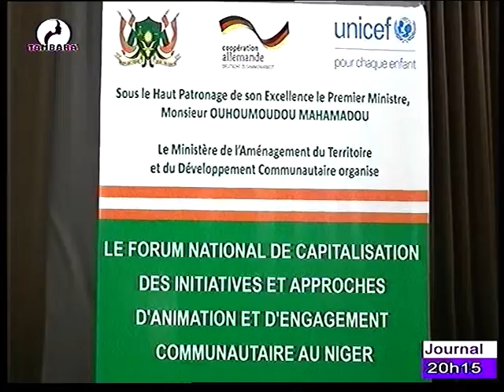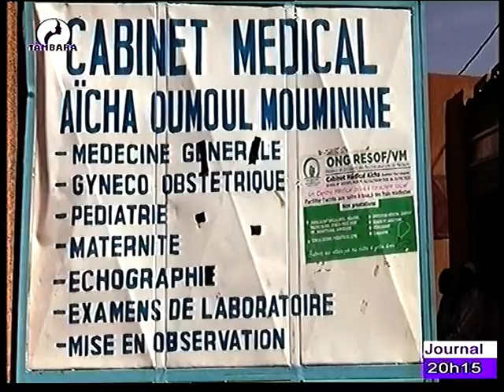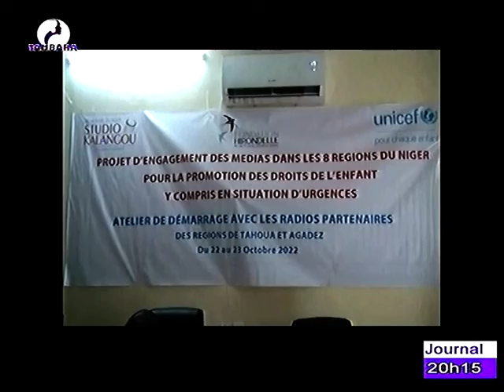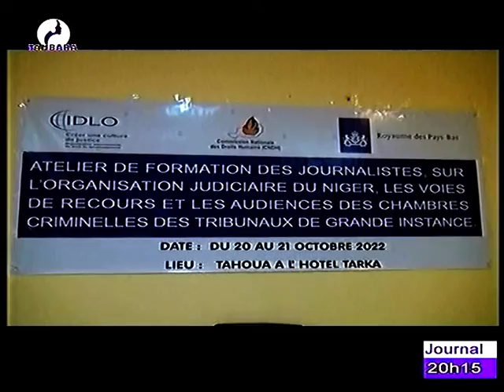JOURNAL EN FRANÇAIS du 22 Octobre 2022 sur la télévision TAMBARA, le miroir de la femme Niamey Nig